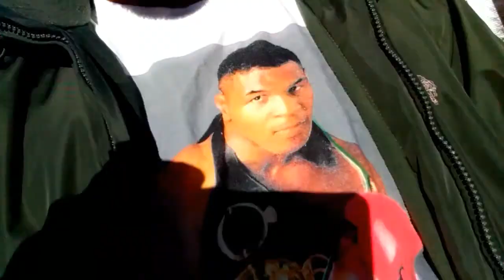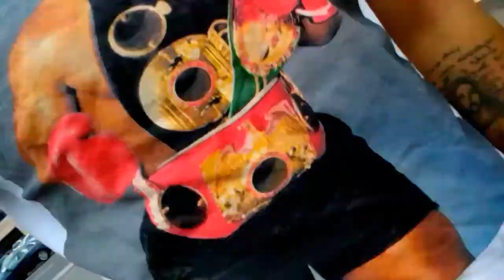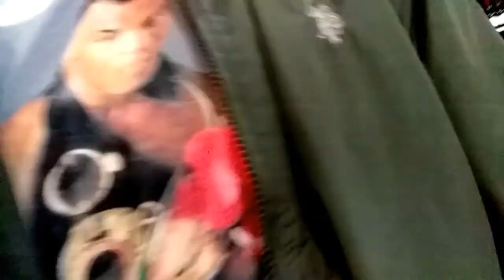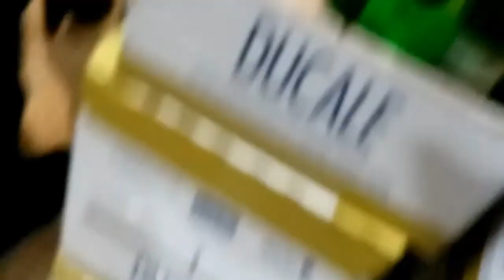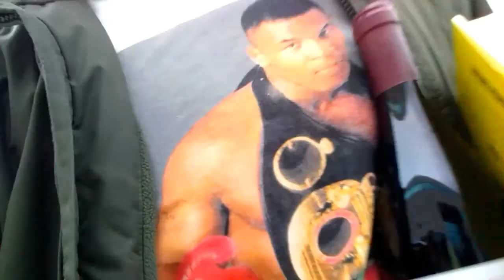Meeting GaryVee | Wine Library | Vlog7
I Get The Opportunity To Meet GaryVee At The Wine Library Event.

The Mentor, El Maestro!